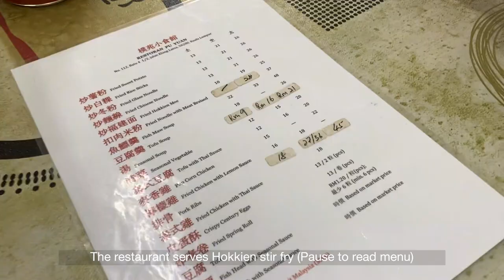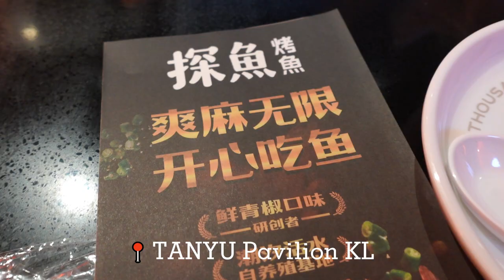Eat with Us: TANYU Grilled Fish, Puyuan Restaurant, Beard Brothers BBQ | VLOG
Hi everyone, this is Keryn. In this video, I shared 3 restaurants that I have tried recently. Hope you have found inspiration on what to eat this coming weekend lol.

Do you have any restaurant recommendations for me to try next? :)